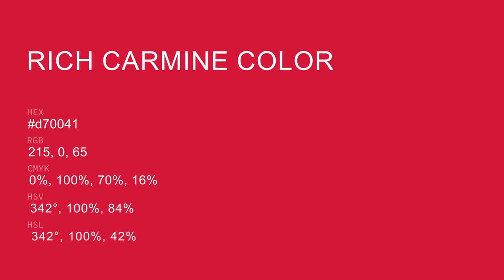Rich Carmine color d70041 hex color - Red color - Cool color d70041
What color is Rich Carmine ? d70041 hex color - Red color - Cool color d70041

Hex d70041 Color Code is also known as Rich Carmine color.